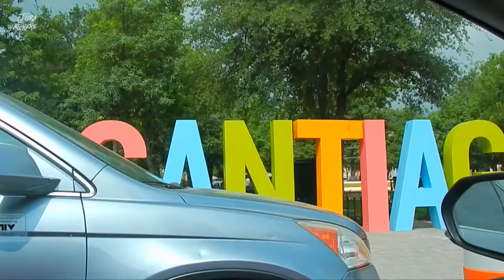🇲🇽Este es el Bungee más alto del México l Monterrey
Hola amigos en este video les muestro lo que sufrí al saltar en bungee, espero lo disfruten.
Les dejo mayor información en la parte de abajo por si también desean saltar en bungee.

Si te ha gustado el video dale manita arriba y comparte, si deseas ver más videos como este SUSCRIBETE  Y PICALE A LA CAMPANITA para que te notifique cuando suba un nuevo video.. SAYONARA

Como viajar con tu GATO en AVIÓN Desde MÉXICO hacia PANAMÁ I 2018

Precios del salto
Primer salto de Bungee (viernes a domingo y días festivos)
$ 500
Saltos siguientes (presentando membresía de IBO)
$ 450
Paquetes de fotos y video
+ Fotos y video
$ 350
Fotos de tu salto vía correo electrónico
y video GoPro de tu salto
Entrega mismo día
$ 200
Video GoPro de tu salto vía correo electrónico
Entrega mismo día
+ Fotos
$ 200
Entrega mismo día

Ubicación
Mirador del Hotel Hacienda Cola de Caballo
Carretera a Cola de Caballo KM 6
Santiago, NL, México. A 30 minutos de Monterrey

Temporada
Abrimos todo el año (llueve, truene o caiga nieve)

Horario
Viernes, sábados y domingos 10 AM a 7 PM

Reservación
Esta aventura NO requiere reservación
Basta con que llegues a la taquilla y compres tu ticket

Recomendaciones
Vestir ropa comoda para tu salto
Utilizar zapatos o tenis cerrados
No usar sandalias o zapatos sin cintas
No llevar cartera, llaves y monedas antes de tu salto
No usar reloj, anillos, lentes o cualquier otra cosa que se pueda caer
No tomar medicamentos que puedan afectar en tu participacion en el salto Bungee

RESTRICCIONES (NO DEBEN SALTAR):
Mujeres embarazadas
Personas con condición cardiaca o pulmonar
Personas con operaciones o fracturas recientes
Personas con problemas de la columna
Personas con desmayos o convulsiones
Personas que estén tomando medicamentos que puedan afectar su participación en esta aventura
Menores de edad que no estén acompañados por su padre o tutor
Personas con peso mayor a 113 kilos